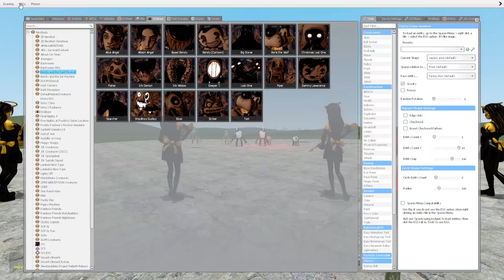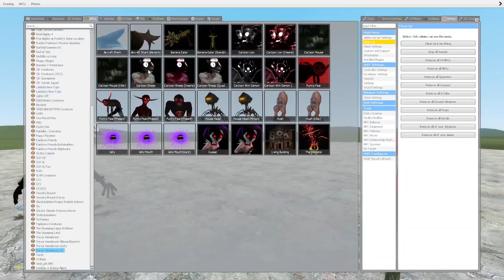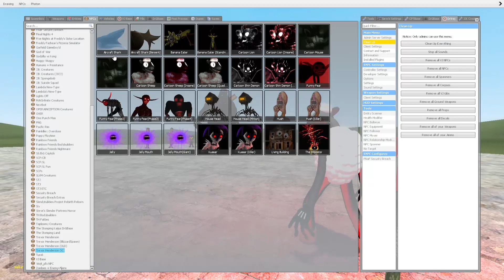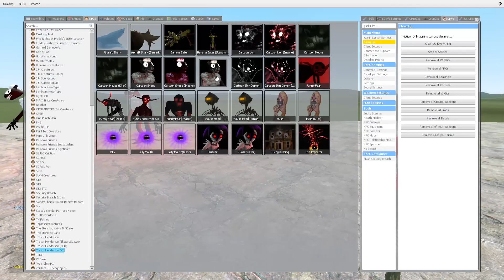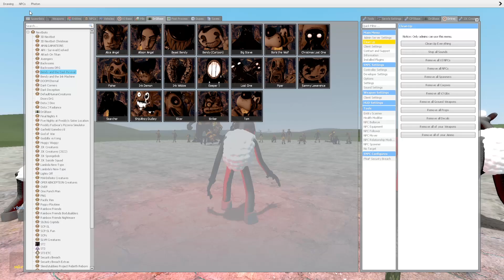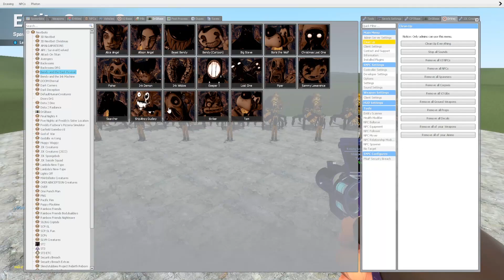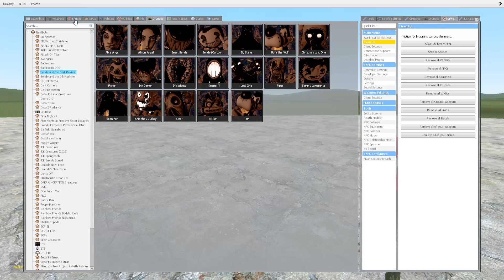CARTOON SHEEP [ Trevor Henderson Creatures OC ] VS All Bendy and the Dark Revival in Garry's Mod!